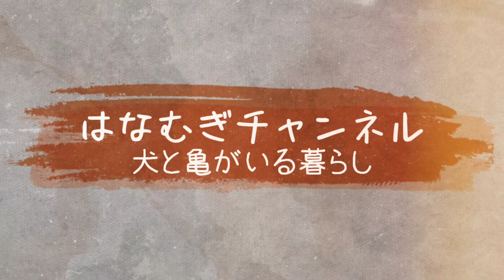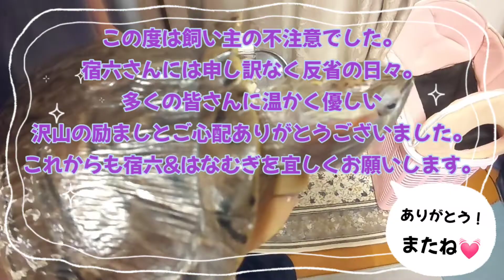🐢怪我した【ミドリガメ】病院から帰宅後の愛犬はな&むぎの様子。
先週、飼い主の背中を登ってる途中に落下した愛亀宿六さんが病院へ行き手術してきました。病院から帰宅すると愛犬はな&むぎの様子の動画です。

 The name of the red-eared slider is Yadrok.
 I was able to take a picture of sleeping, so I will introduce it.
Breeding of pet dogs Hana & Mugi and Yadroku.  I will introduce you to cute everyday life.